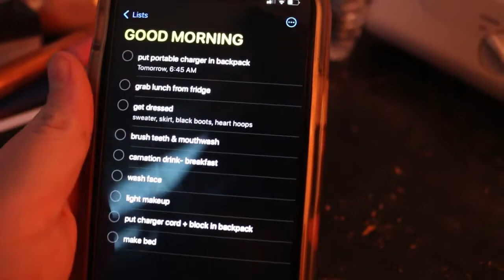first day of school... posted four months later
yikes, i'll try to not forget about footage for months next time. happy new year!